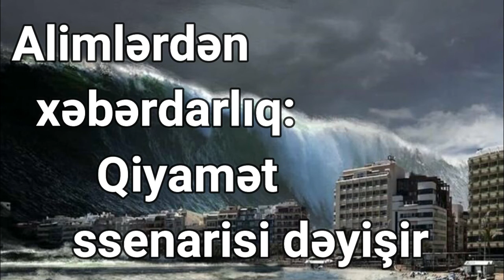Alimlərdən xəbərdarlıq Qiyamət ssenarisi dəyişir